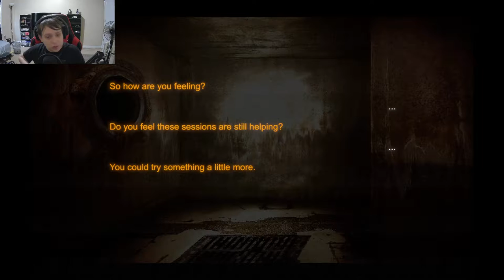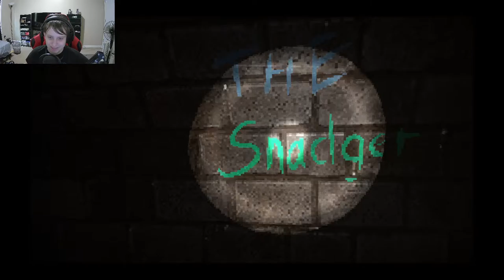No one messes with my dog | Lost in Vivo ep. 1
I will get my dog back.